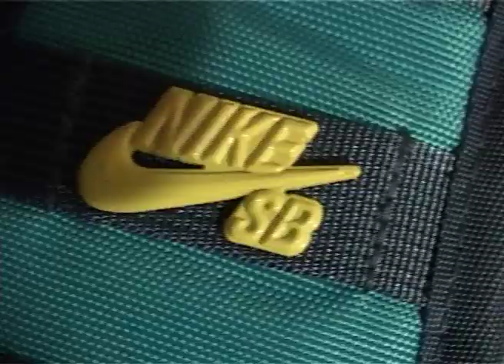nike ident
was made in like 5 mins...it was 4 my NDMI course...please comment :)